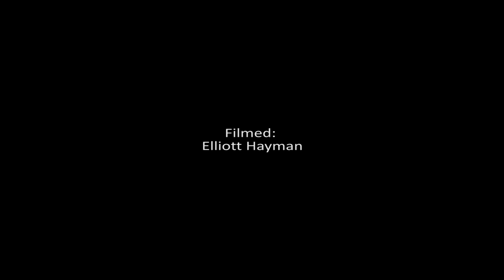Jack Walters | Quick Release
JE Media brings you Jack Walters new release